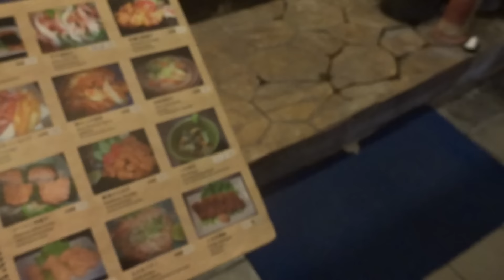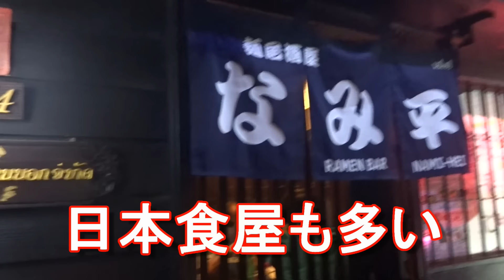アキーラさん散策！タイ・バンコクBTSプロンポン駅近くソイ２６界隈マッサージ屋街！ジャーナリスト大川原 明！潜入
タイのバンコクBTSプロンポン駅近く、ソイ２６界隈の如何わしいマッサージ屋通り、スペシャルマッサージと呼ばれる本番行為の出来るお店が連なっております。
日本人の姿も多く見かけます。タイでは100万人程のエイズ患者がおりますが、6700万人程の人口で100万人程。
その多くが、性風俗に従事する人々である事を考えると、安易に買春するのは、衛生上問題があります。
なおタイでは売春、買春は、暗黙の了解ではありますが、一応、法律違反である事を肝に念じてください。